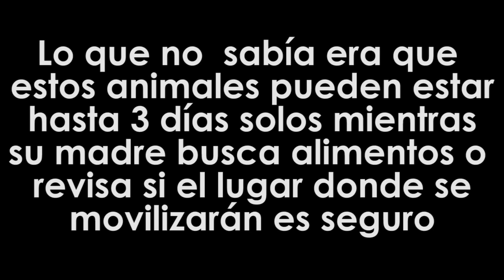El desconocimiento no es una excusa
No podemos seguir alterando el orden natural, déjalos en su hogar. COMPÁRTELO para que todos lo sepan.